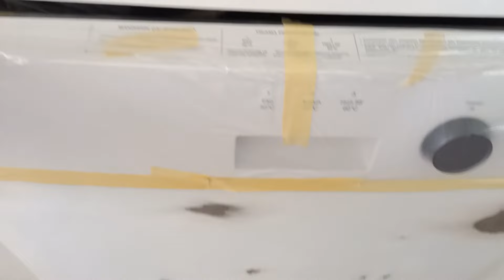BULAŞIK MAKİNESİ NASIL BOYANIR ? | Sen de paslanan beyaz eşyalarını kendin yenile !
Sen de paslanan buzdolabı, çamaşır makinesi, bulaşık makinesi gibi beyaz eşyalarına çok düşük bir maliyetle yeni bir görünüm kazandırabilirsin. Sadece yapman gereken paslı yüzeye iyi bir şekilde zımpara yaparak ve istersen astar boya da kullanarak daha uzun ömürlü bir görünüm sağlayabilirsin. Sağlığınızın etkilenmemesi için maske ve eldiven kullanarak açık havada uygulama yapınız ! Sen de yapabilirsin.
Yapılışı:
İş güvenliğini ihmal etmeyiniz!
Önce zeminde bulunan pasları iyice temizlenene kadar zımparalayınız.
Zımpara işleminden sonra zemini temizleyiniz.
Astar boya atacaksanız boyayı ne yakın ne uzak şekilde püskürtünüz.
Kuruduktan sonra gövde rengi boya işlemine başlayınız.
Kat arasında kurumasını bekleyiniz.
İkinci kat atıldıktan sonra istediğimiz seviyeye gelecektir.
Gerekli durumlarda bir kat daha boya atabilirsiniz.
Boya kutularının üzerindeki talimatlara uyunuz.